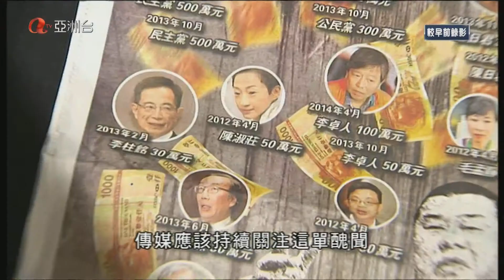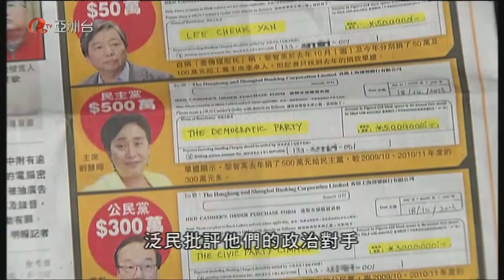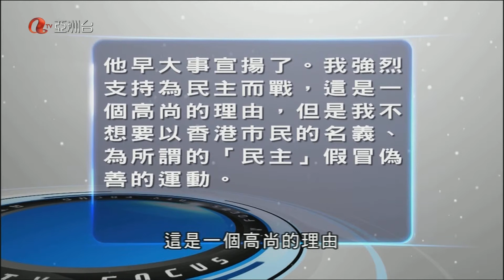ATV Focus CS Asia 080514 084024